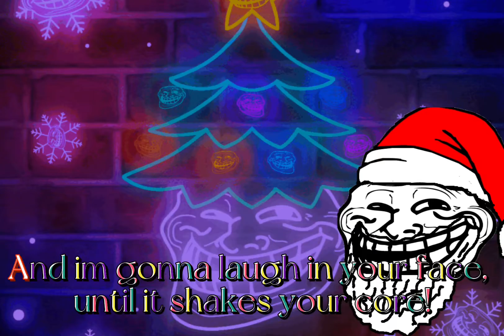🎵 Jingle Trolls 🎵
Its that time of year!